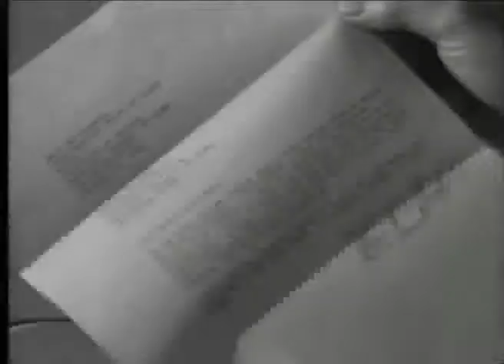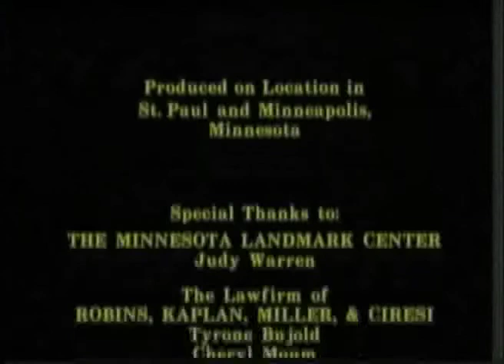Jamila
Jamila's brother was the president of their Middle-eastern country when he was gunned down.  Now Jamila must become the new president to hold together her fragile nation.  But she has no political ambitions and lacks confidence.  A powerful short film by W.D. Sherman Olson -- Iconostar Productions -- Starring Tom Sherlock in one of his last roles.